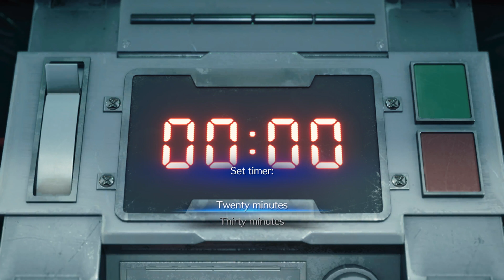Final Fantasy VII REMAKE Chapter: 1